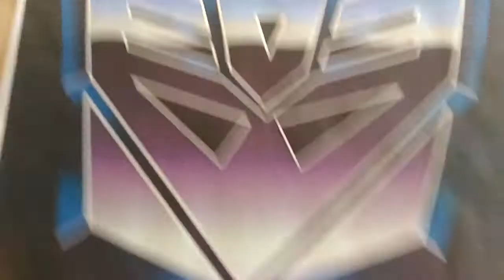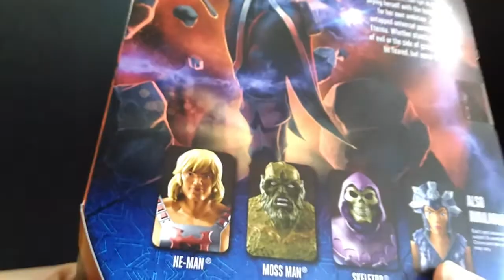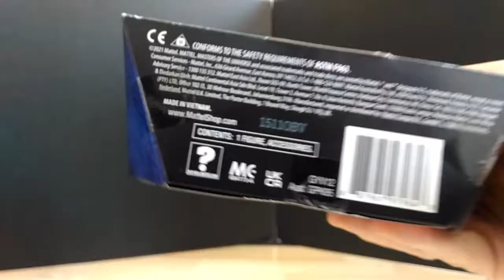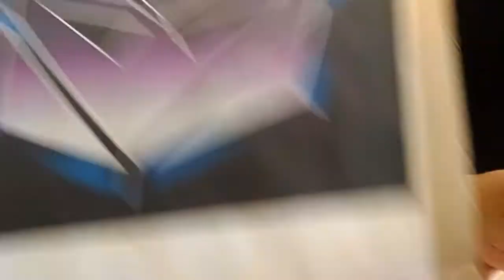Recensione MATTEL MASTERS OF THE UNIVERSE REVELATION EVIL-LYN 7inch Action figure MOTU